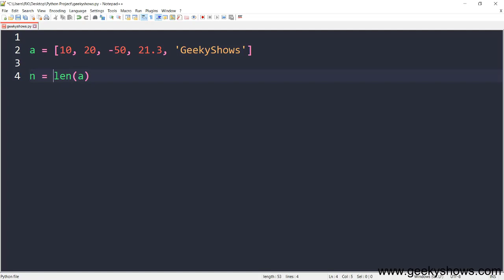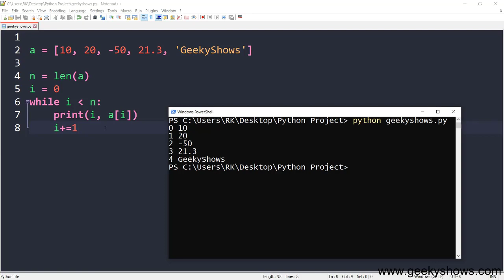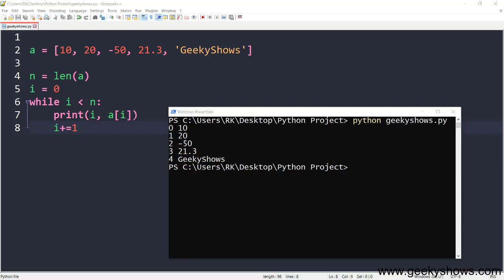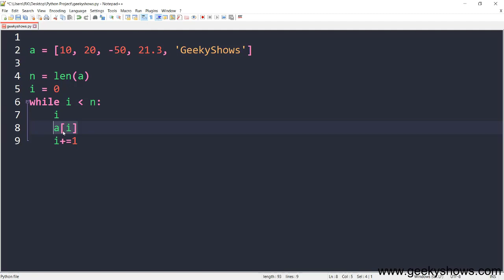Accessing List using while Loop in Python (Hindi)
Accessing List using while Loop in Python